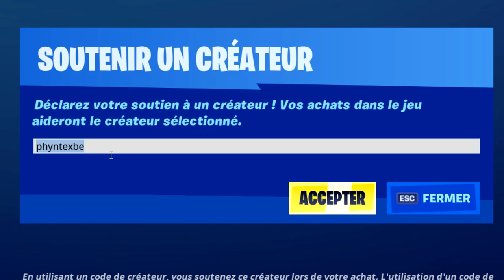*BUG* AVOIR LE PACK "KRATOS" GRATUITEMENT 0€ sur FORTNITE SAISON 5 {PS4/SWITCH/ONE/PC/MOBILE}